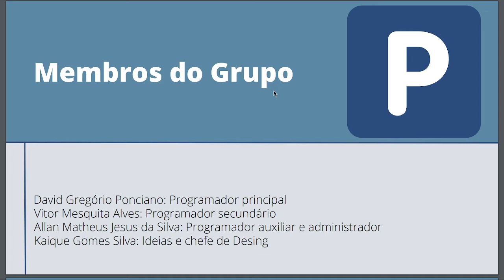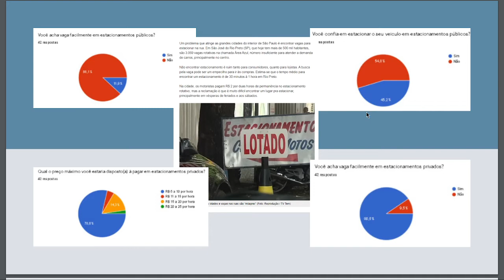IFelse 2022: Parkyaring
Pitch Elevator

Equipe Parkyaring

"Uma aplicação para o estacionamento e seus clientes com função de cálculo do valor a ser pago pelo tempo que o veículo passou estacionado em tempo real além da função que permite checar as vagas de maneira clara e intuitiva."

Equipe desenvolvedora: David Gregório, Allan Matheus, Vitor Mesquita, Kaique Gomes Letícia Xavier.

Letícia, ainda que não mencionada no Pitch, entrou na equipe Parkyaring para somar com sua habilidade em desenvolver uma ótima apresentação comercial.

Participe da 1ª Feira de Desenvolvimento de Software IFElse!